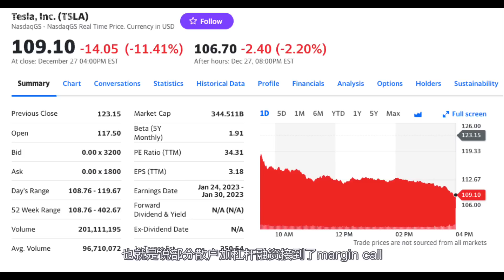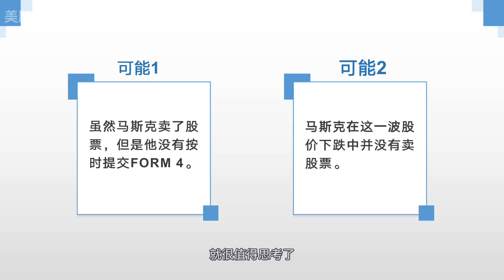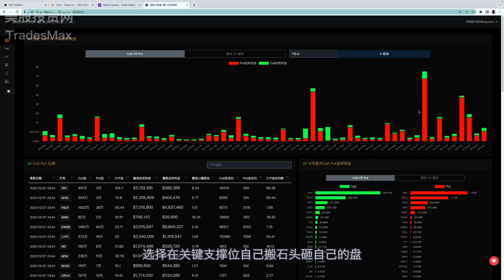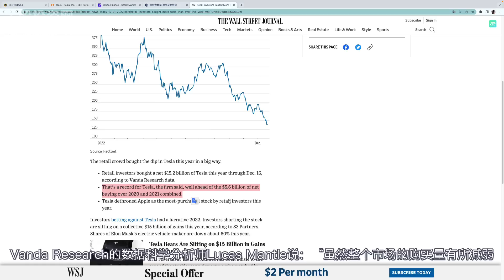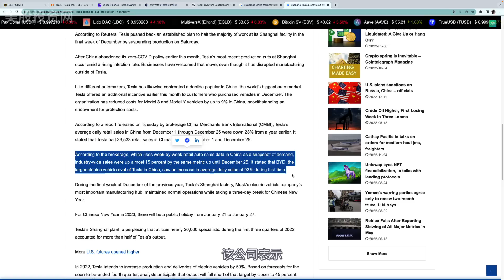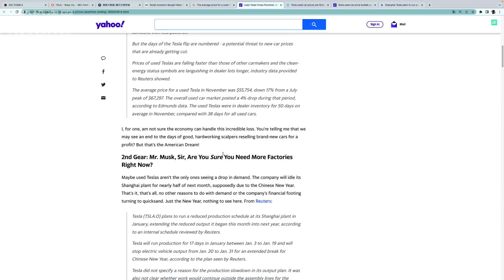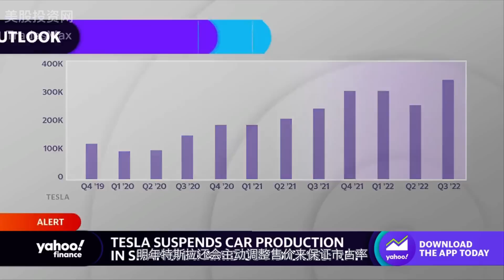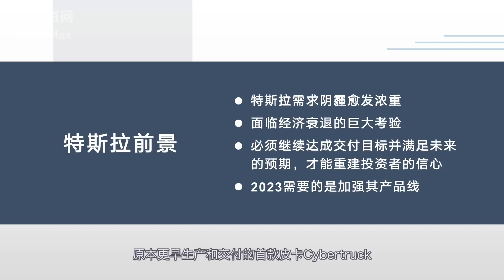特斯拉這波暴跌詭異之處，大家都忽略了什麽？幕後黑手是誰？該抄底了嗎？TSLA 美股投資網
特斯拉这波大跌到底有什么诡异之处，这波大跌大家都忽略了什么？特斯拉的空头何时会缴械投降？
2. 微信公众号 美股投资网 id: TradesMax
3. 前紐約證券交易所分析師Ken的团队【微信號 investMax 或  Maxfund 或 Telegram 號 MeiguM】
6. 微博 美股投资网
9. instagram TradesMax_Com

特斯拉Q4交付量預測，對股價和估值影響，是逼空還是崩盤到80
美股2023年投资展望，是否会出现断崖式的崩盘，哪个版块最好？
美股 熊市买美国国债，收益率超过9%
历史上 牛熊切换关键点
美股要再跌30%，底部的推算🔥一个能评估整个股市估值的万能指标，就是这里
美股 CPI将再走高，通胀无法下来的根本原因！股票按照美国经济要硬着陆来计价！
美聯儲要出成績單了？周三通脹數據將爆冷！美股底部在哪？美國人購買力下降，儲蓄率降至新低
美股 这4只价值股抗通胀抗加息🔥三月必买股🚀俄乌局势急剧变化引发粮食短缺，利好这4只农产品工业股
解读个股跌这么惨，大盘创新高背后的原因，历史大通胀需要关心的几个点
【独家】看涨ROKU即将公布的财报，和三只避险冷门逆势上涨美股你不能错过
万恶的华尔街做空SPAC公司，导致散户全军覆灭 SKLZ OPEN CCIV CLOV SPCE QS FUBO